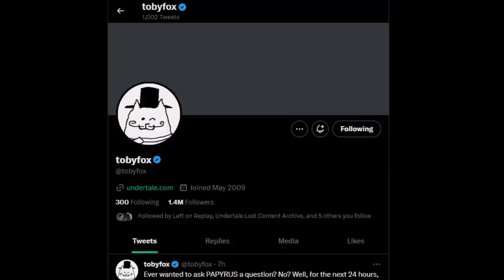You can ask Papyrus anything right now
This is the 584th video. I upload content related to Undertale or Deltarune every day until all Chapters of the latter are released.